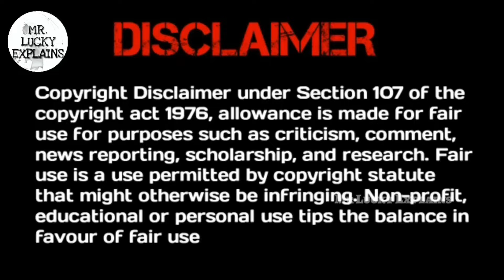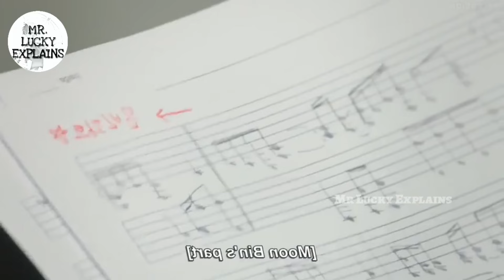Time travel చేసి మళ్ళీ వాళ్ళ school life కి వెళ్లిన astro band |To be continued full movie explained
Or U can Order me To Take down The Video
I will Surely Delete The Vido
Thank you So Much sir
My Gmail